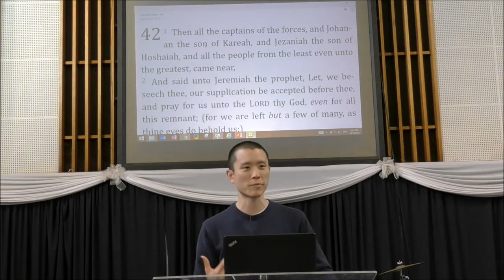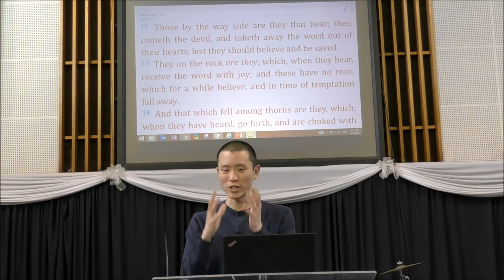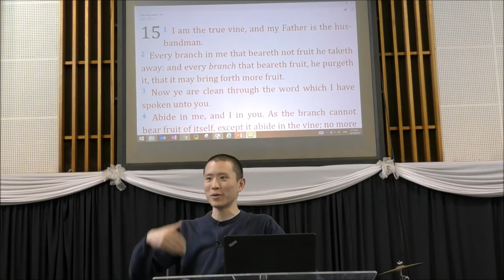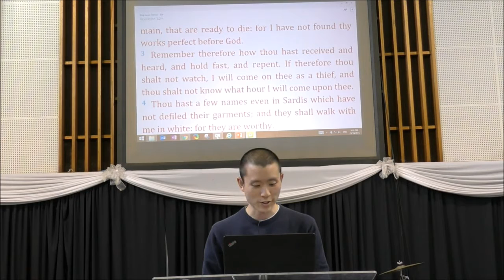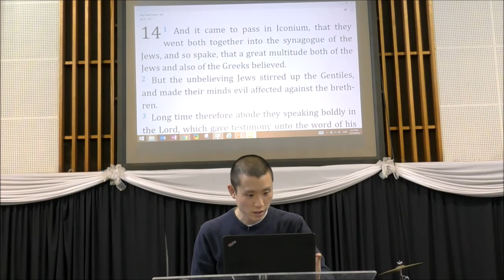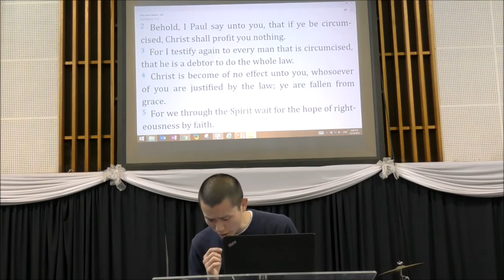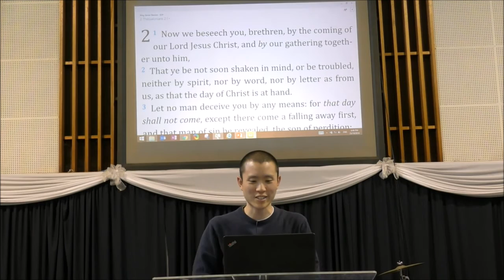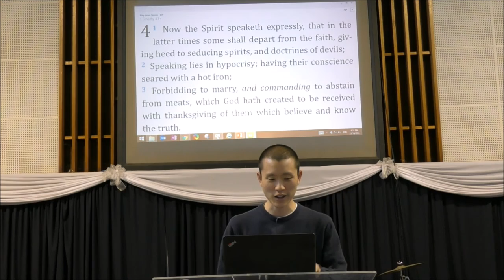Understanding Scriptures in Light of The New Testament (Part 1) | Victor Tey